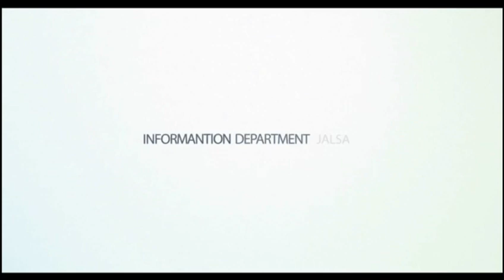VOI Jalsa Salana UK 2023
Information Department
Jalsa UK